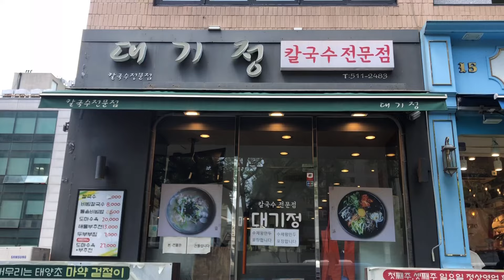점심으로 해물칼국수 끼리 묵는 40대 남자의 삶 | korean kalguksu Lunch mukbang Show 🇰🇷